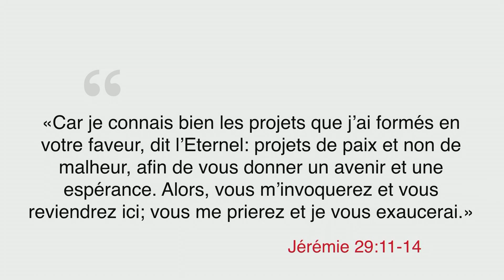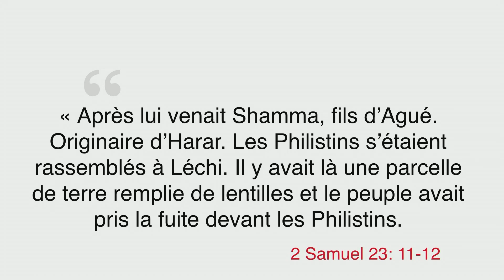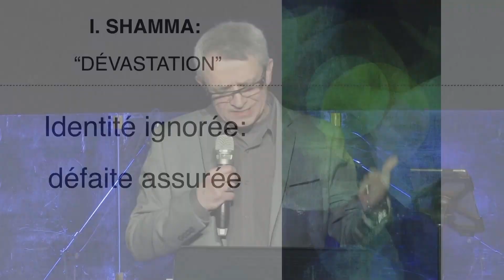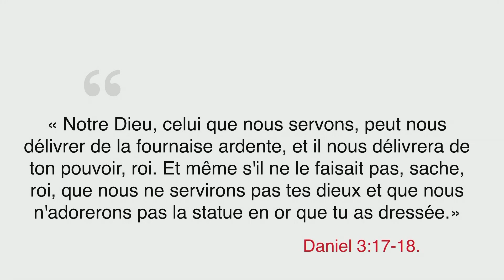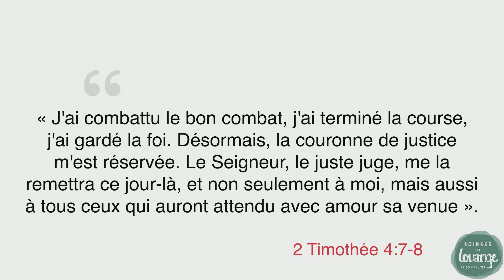Célébration avec Eric Dufour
soirée de louange de Reconvilier